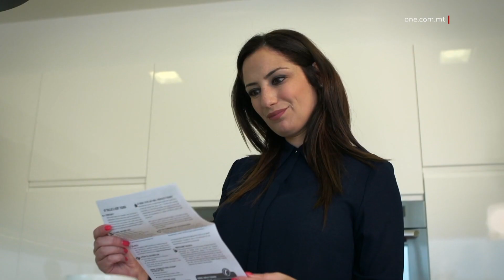IL-PN JIRREPETI LI L-GVERN ĠAB LIL MALTA BHAL FI ŻMIEN CHARLES DICKENS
ONE.COM.MT • Il-Partit Nazzjonalista baqa’ jirrepeti l-istess kritika negattiva tiegħu fil-konfront tal-Budget li ħabbar Gvern Laburista għas-sena d-dieħla.

Dan deher ċar waqt li, aktar kmieni llum, kienu qed jiġu diskussi l-estimi finanzjarji b’rabta mal-Budget rigward l-akkomodazzjoni soċjali.

Id-Deputat Nazzjonalista Ivan Bartolo tenna li Gvern Laburista ġab lil pajjiżna bħal fi żmien li fih inkitbet in-novella ta’ Oliver Twist, ‘Charles Dickens’. Dan filwaqt li reġa’ sostna li Malta misset dak li sejjħlu “il-qiegħ bla qiegħ”.
Il-Partit Nazzjonalista kompla jirrepeti l-istess kritika negattiva tiegħu għall-Budget li ħabbar il-gvern Laburista għas-sena d-dieħla.

Dan għamlu permezz tad-Deputat Nazzjonalista Ivan Bartolo li, waqt li kienu qed jiġu diskussi l-estimi finanzjarji għall-Budget b’rabta mal-qasam tal-akkomodazzjoni soċjali, irrepeta li Gvern Laburista ġab lil Malta bħal fi żmien Charles Dickens.

Huwa għamel ukoll riferenza diretta għan-novella ta’ Oliver Twist, fejn it-tfal jiġru ħafjin, jittalbu u jisirqu, biex ikunu jistgħu jieklu. Dan għamlu f’tentattiv li jipparaguna dan ma’ pajjiżna.

 IVAN BARTOLO
DEPUTAT TAL-PN
“Ġabuna - għidt diġà u nerġa’ ngħidha - bħal żmien Charles Dickens: ‘More Food’.”

Din mhux l-ewwel darba li Bartolo, f’isem il-Partit Nazzjonalista, ħareġ b’din il-kritika. Huwa kien ħareġ b’dan il-paragun f’konferenza tal-aħbarijiet tal-Partit Nazzjonalista, ftit tal-jiem ilu.

 IVAN BARTOLO
DEPUTAT TAL-PN
“Qishom ġabuna bħal fi żmien Charles Dickens.”

Din ma kienetx l-unika ħaġa li Bartolo rrepeta minn dik il-konferenza tal-aħbarijiet, hekk kif għal darba, darbtejn, tlieta, qal li taħt Gvern Laburista, Malta misset dak li sejjaħlu “il-qiegħ bla qiegħ”.

 IVAN BARTOLO
DEPUTAT TAL-PN
“Mhux bilfors aħna ngħidu li missejna l-qiegħ bla qiegħ? WHITEFLASH Ma missejniex il-qiegħ bla qiegħ? WHITEFLASH Kif ma nistax ngħid li missejt il-qiegħ bla qiegħ?

Bartolo qal dan minkejja li l-poplu Malti huwa l-uniku fl-Ewropa li ma rax imqar ċenteżmu żieda fil-prezzijiet tal-enerġija u l-fjuwils grazzi għas-sussidji b’saħħithom tal-Gvern. Fil-fatt, dan is-serħan il-moħħ ġie assigurat għas-sena d-dieħla wkoll hekk kif il-Gvern alloka aktar minn €600 miljun biex jagħmel tajjeb għal dawn iż-żidiet.

Dan apparti żieda oħra fil-pensjonijiet ta’ €12.50 bħala parti mill-mekkaniżmu għall-għoli tal-ħajja u ħemel ta’ miżuri soċjali oħrajn li jammontaw għal nefqa rekord ta’ kważi żewġ biljun ewro.

Iżda għal Bartolo, bħall-Kap Bernard Grech qablu, dan huwa ħela.

 IVAN BARTOLO
DEPUTAT TAL-PN
“Li tiddejjen fil-ħela.”